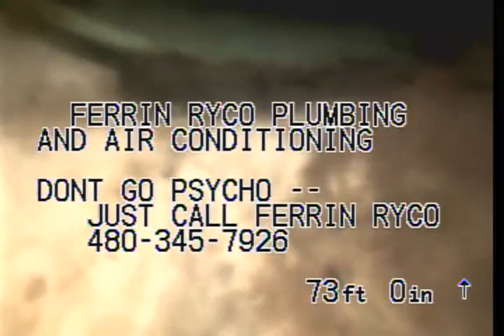20216 E Mockingbird Ct